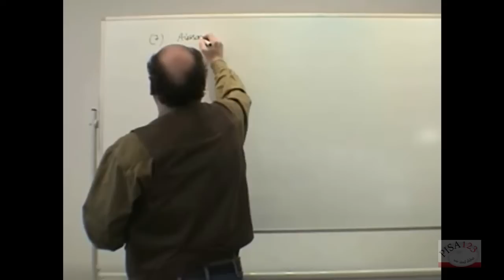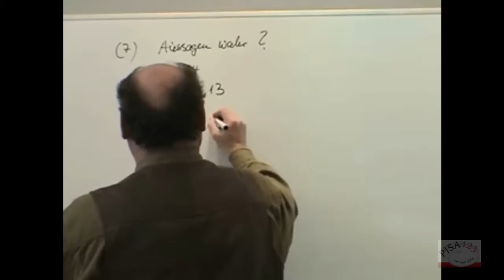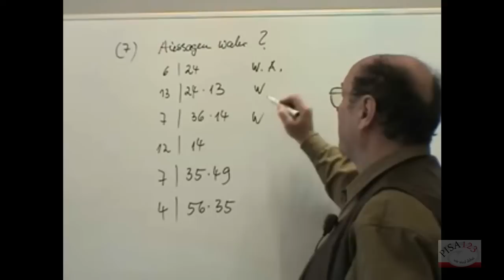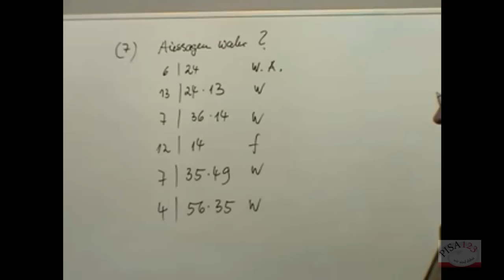606 - Vielfache und Teiler - Übungsbeispiele III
Video-Nr. - Beschreibung
601 - Vielfache und Teiler - Einführung Teil 1 von 2
602 - Vielfache und Teiler - Einführung Teil 2 von 2
603 - Gerade und ungerade, natürliche Zahlen
604 - Vielfache und Teiler - Beispiele 1
605 - Vielfache und Teiler - Beispiele 2
606 - Vielfache und Teiler - Beispiele 3
607 - Primzahlen - Einführung
608 - Primzahlen - Definition
609 - Primzahlen - Zerlegen in Primfaktoren
610 - Teilbarkeitsregeln Teil 1 von 2
611 - Teilbarkeitsregeln Teil 2 von 2
612 - Gemeinsamer Teiler und gemeinsames Vielfaches
613 - Gemeinsamer Teiler und gemeinsames Vielfaches - Übungsbeispiele
614 - Berechnung von ggT
615 - Definition ggT
616 - Berechnung 1 kgV
617 - Berechnung 2 kgV
618 - Definition kgV
619 - Zusammenhang zwischen ggT und kgV
620 - Der Bruch - Einführung
621 - Kürzen von Brüchen
622 - Erweitern von Brüchen
623 - Gemischte Zahlen
624 - Gleichnamige Brüche
625 - Ordnen und Vergleichen von Brüchen
626 - Ordnen und Vergleichen von Brüchen - Beispiele 1
627 - Ordnen und Vergleichen von Brüchen - Beispiele 2
628 - Runden von Dezimalbrüchen
629 - Addition und Subtraktion von Brüchen - Gleichnamige Brüche
630 - Addition und Subtraktion von Brüchen - Ungleichnamige Brüche Teil 1 von 2
631 - Addition und Subtraktion von Brüchen - Ungleichnamige Brüche Teil 2 von 2
632 - Addition und Subtraktion von Brüchen - Nenner haben gemeinsamen Teiler
633 - Addition und Subtraktion von Brüchen - Beispiele
634 - Addition und Subtraktion von Brüchen - Bespiele - Gemischte Zahlen
635 - Multiplikation von Brüchen
636 - Division von Brüchen - Reziprok
637 - Multiplikation und Division von Brüchen - Übungsbeispiele
638 - Direkte Proportionalität - Einführung
639 - Direkte Proportionalität - Anwendung
640 - Darstellung von Proportionalitäten Teil 1 von 5
641 - Darstellung von Proportionalitäten Teil 2 von 5
642 - Darstellung von Proportionalitäten Teil 3 von 5
643 - Darstellung von Proportionalitäten Teil 4 von 5
644 - Darstellung von Proportionalitäten Teil 5 von 5
645 - Indirekte Proportionalität
646 - Direkte und indirekte Proportionalität
647 - Maßeinheiten von Flächen und Volumen 1
648 - Maßeinheiten von Flächen und Volumen 2
649 - Maßeinheiten von Flächen und Volumen 3
650 - Berechnung von Oberfläche und Volumen eines Würfels
651 - Berechnung von Oberfläche und Volumen eines Quaders
652 - Oberflächenberechnung - Übungsbeispiel
653 - Volumenberechnung - Übungsbeispiel
654 - Bewegung einer Ebene - Verschiebung, Drehung, Spiegelung Teil 1 von 3
655 - Bewegung einer Ebene - Verschiebung, Drehung, Spiegelung Teil 2 von 3
656 - Bewegung einer Ebene - Verschiebung, Drehung, Spiegelung Teil 3 von 3
657 - Winkel an geschnittenen Parallelen
658 - Geometrische Grundkonstruktion - Mittelsenkrechte
659 - Geometrische Grundkonstruktion - Senkrechte
660 - Geometrische Grundkonstruktion - Lot fällen
661 - Geometrische Grundkonstruktion - Winkelhalbierende
662 - Geometrische Grundkonstruktion - Zusammenfassung
663 - Einteilung von Dreiecken - Einführung
664 - Einteilung von Dreiecken - Nach Seiten
665 - Einteilung von Dreiecken - Nach Winkeln
666 - Wichtige Sätze am Dreieck - Seiten-Winkel-Beziehung, Dreiecksgleichungen, Innenwinkelsatz
667 - Wichtige Sätze am Dreieck - Wechselwinkel
668 - Kongruenzsatz
669 - Besondere Linien und Punkte im Dreieck Teil 1 von 2 - Höhen auf Dreieckseiten/ Seitenhalbierende
670 - Besondere Linien und Punkte im Dreieck Teil 2 von 2 - Innen und Umkreis/ Winkelhalbierende
671 - Das Prisma - Einführung
672 - Berechnungen am Prisma Teil 1 von 2
673 - Berechnungen am Prisma Teil 2 von 2
674 - Prozentrechnung - Verhältnisgleichungen
675 - Prozentrechnung - Einführung
676 - Prozentrechnung - Prozentsätze
677 - Prozentrechnung - Grundgleichungen
678 - Prozentrechnung - Grundgleichungen - Beispiele
679 - Prozentrechnung - Übungsbeispiele 1
680 - Prozentrechnung - Übungsbeispiele 2
681 - Prozentrechnung - Übungsbeispiele 3
682 - Prozentrechnung - Kreisdiagramm Teil 1 von 2
683 - Prozentrechnung - Kreisdiagramm Teil 2 von 2
684 - Prozentrechnung - Säulendiagramm